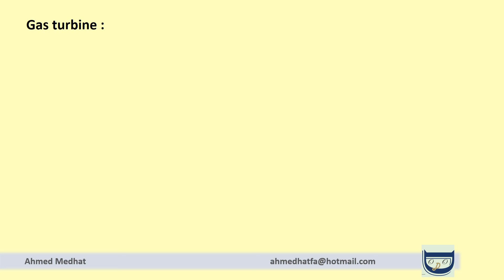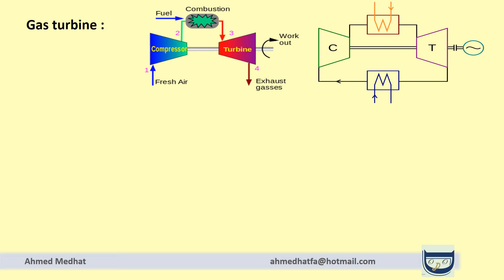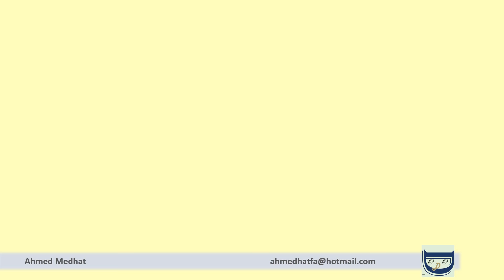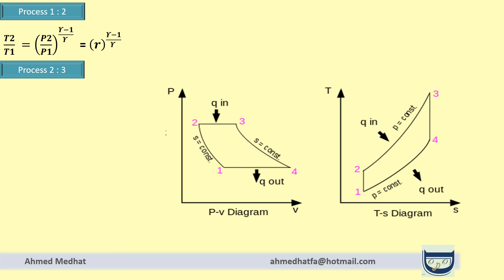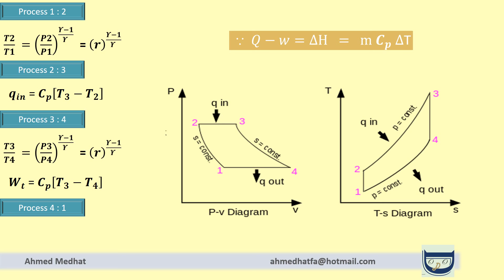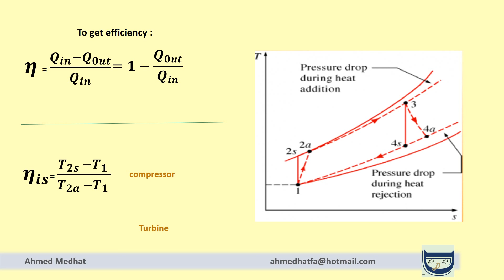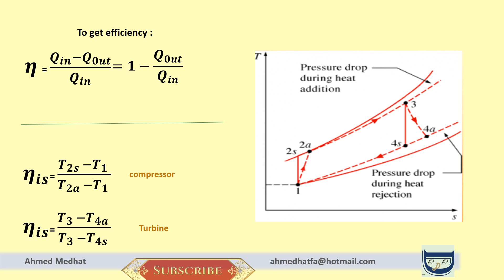شرح دورة برايتون - Brayton cycle || شرح gas power cycle 4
Brayton cycle - Gas turbin cycle .